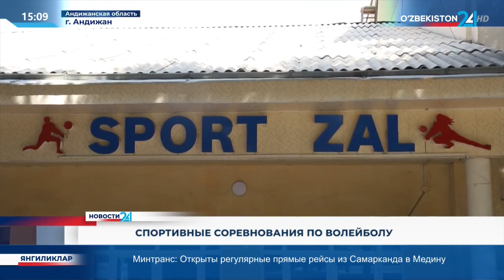"Новости 24" телеканала "Узбекистан 24"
Состоялись соревнования на "Кубок начальника УВД Андижанской области" по волейболу среди сотрудников внутренних дел